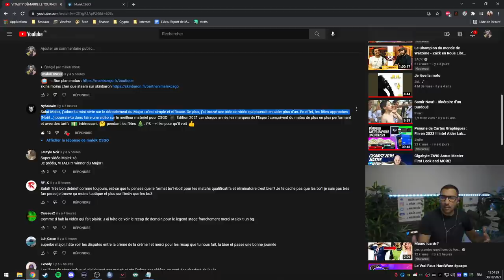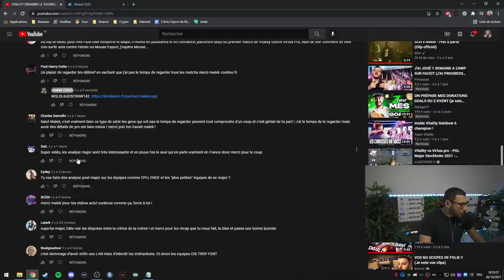VITALITY DECEVANT, ANALYSE MAJOR JOUR 5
analyse du legend stage avec vitality tres decevant au porte de l'elimination de major csgo pgl 2021,